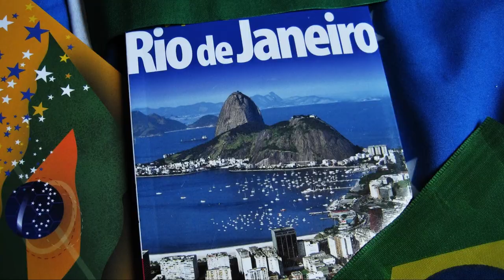Rio de Janeiro: A Vibrant Tapestry of Culture and Nature riodejaneiro brazil (@TravelSense_1 )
Experience the dynamic allure of Rio de Janeiro in our video, "Rio de Janeiro: A Vibrant Tapestry of Culture and Nature." Journey through this captivating city where vibrant culture and breathtaking nature harmoniously converge. Immerse yourself in the iconic landmarks, lively neighborhoods, and the rhythm of samba that permeates the air. Witness the awe-inspiring Christ the Redeemer statue and the golden shores of Copacabana Beach. Explore the historic charm of Rio's streets, dive into the exuberance of Carnival, and find tranquility in the lush Tijuca National Park. Indulge in Brazilian flavors and discover the essence of this remarkable city. Join us as we unveil the vibrant tapestry that makes Rio de Janeiro an extraordinary destination for culture and nature enthusiasts alike.(@TravelSense_1 )